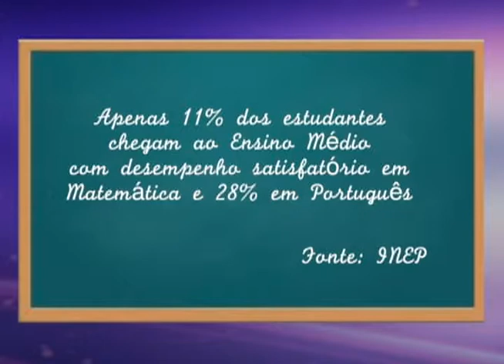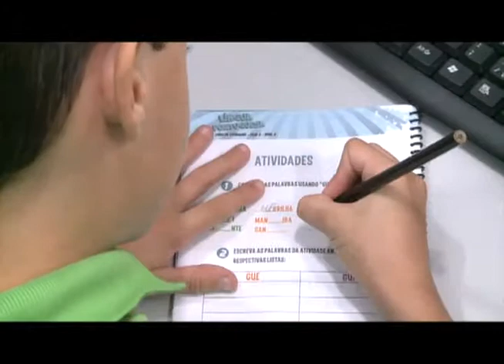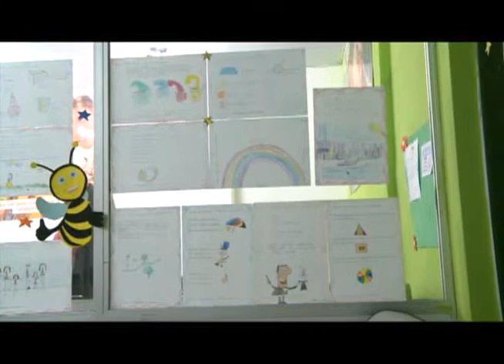PROGRAMA COTIDIANO - PRIMEIRO BLOCO - 28/09/14